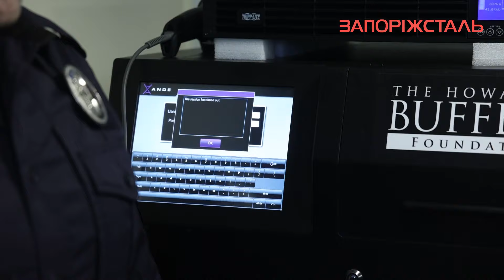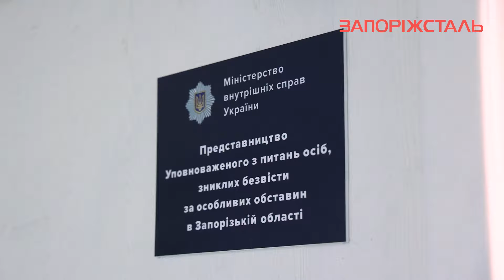За підтримки Метінвесту і Запоріжсталі Нацполіція відкрила Центр з розшуку безвісті зниклих осіб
У Запоріжжі відкрили перший в Україні Центр з розшуку осіб, зниклих безвісти за особливих обставин - під час бойових дій та на тимчасово окупованих територіях. Центр відкрито за ініціативи Національної поліції України та за підтримки Групи Метінвест та комбінату «Запоріжсталь».

Основною метою його діяльності є підвищення ефективності слідчої та пошукової роботи та налагодження постійного зв’язку поліцейських з родинами безвісти зниклих.

В центрі з розшуку безвісти зниклих працюватимуть понад 40 поліцейських – це слідчі, працівники кримінальної поліції, кіберполіцейські та спеціалісти-криміналісти. Правоохоронці проводитимуть опитування громадян, які заявили про безвісне зникнення, збір та обробку всього масиву інформації для встановлення можливого місцезнаходження зниклих людей – перебування у полоні, за кордоном або доведення факту загибелі. Зокрема на базі центру робитимуть відбір ДНК-зразків у біологічних родичів зниклих безвісти та в подальшому призначатимуть судові експертизи.

У разі, якщо ви втратили зв'язок з рідними та близькими, що залишилися на тимчасово окупованих територіях Запорізької області або мешкали чи перебували у місцевостях поблизу лінії зіткнення, звертайтеся до територіальних підрозділів поліції або за номером телефону: та в месенджери WhatsApp, Telegram, Viber, Signal за вказаним номером.